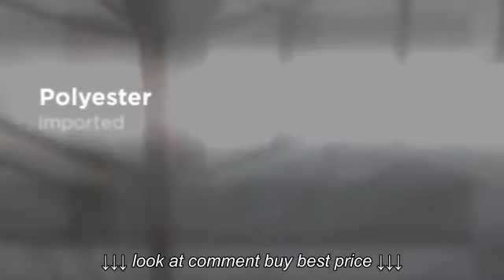Arms Reach Mini Ezee 2 in 1 Co Sleeper, Chevron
Arms Reach Mini Ezee 2 in 1 Co Sleeper, Chevron, Arms Reach Mini Ezee 2 in 1 Co Sleeper, Chevron